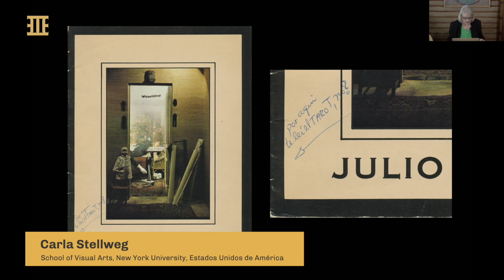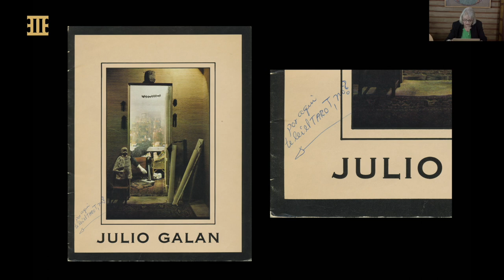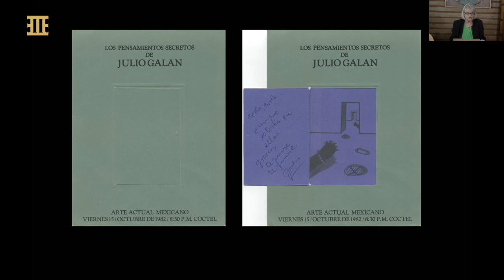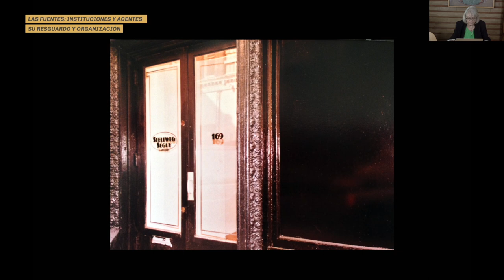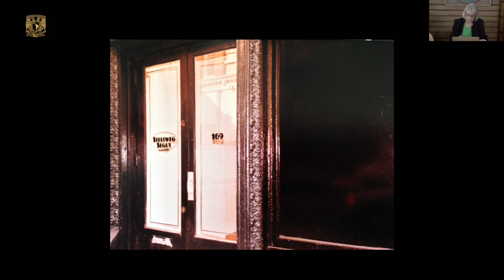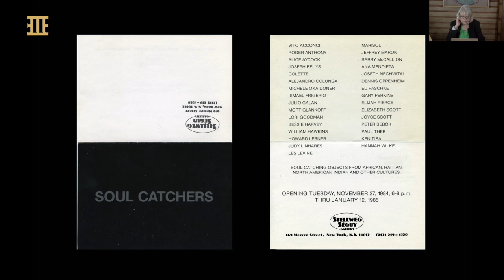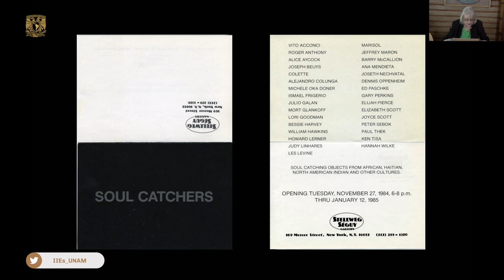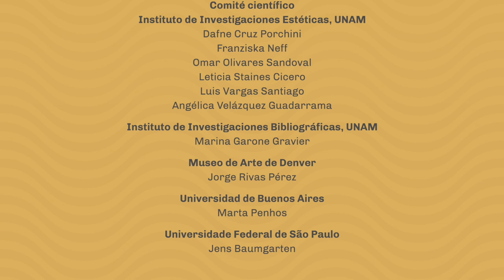XLVI CIHA | Ponencia de Carla Stellweg | Mesa 2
XLVI COLOQUIO INTERNACIONAL DE HISTORIA DEL ARTE. LAS FUENTES EN LAS HISTORIAS DEL ARTE DE AMÉRICA LATINA. RETORNOS Y NUEVAS INTERPRETACIONES

La edición 46 del Coloquio Internacional de Historia del Arte se realiza de manera virtual del 4 al 7 de octubre de 2022 y tiene como finalidad analizar y repensar temas y problemas constantes de la historiografía del arte en América Latina; rescatar y releer críticamente fuentes primarias del arte mediante metodologías que permitan distinguir su variedad de géneros, y confrontar construcciones historiográficas a partir de metodologías comparativas entre fuentes primarias y secundarias.

Durante la convocatoria se seleccionaron 25 ponencias que se distribuyeron en 4 mesas temáticas:
MESA 1 | Los objetos como fuentes
MESA 2 | Las fuentes: instituciones y agentes, su resguardo y organización
MESA 3 | Los géneros escritos/visuales y el estatuto de fuente
MESA 4 | Obras canónicas, paradigmas, autores y relecturas

Todas las ponencias se discutirán en las Mesas discusión que se transmitirán en vivo del 4 al 7 de octubre de 2022.

Este video corresponde a la Mesa 2:
Carla Stellweg, The singular case of Julio Galán: 1970s to today neo-Mexicanism, NAFTA-art & Neoliberalism, School of Visual Arts, New York University, Estados Unidos de América